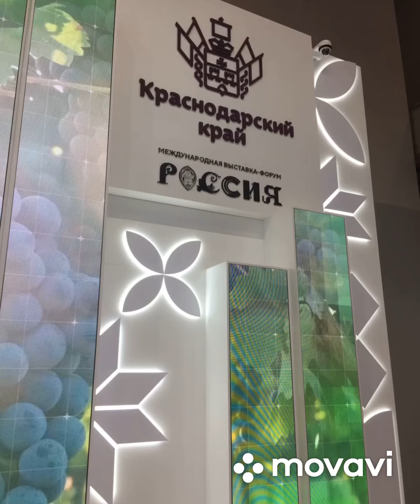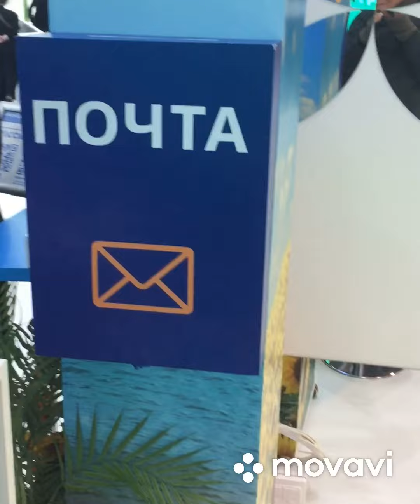Краснодарский край . Форум Россия 2023 . ВДНХ . Москва .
Субъект Российской Федерации, расположенный на юго-западе страны. Входит в состав Южного федерального округа. Граничит с Ростовской областью, Ставропольским краем, Карачаево-Черкесской Республикой, Республикой Адыгеей, Абхазией и Крымом.

Административный центр — город Краснодар. Северная часть Краснодарского края относится к Донской степи, а средиземноморский климат сделал его популярным местом для туристов. Новороссийск — главный порт России на Чёрном море, один из немногих городов, удостоенных звания «Город-герой», а Сочи принимал XXII Зимние Олимпийские игры в 2014 году. Краснодарский край располагает значительной инфраструктурой Черноморского флота.

Образован 13 сентября 1937 года путём разделения Азово-Черноморского края. Исторически краю предшествовала Кубанская область, образованная в 1860 году.